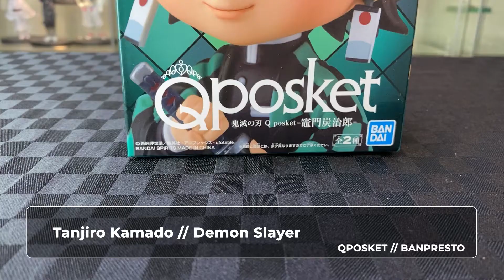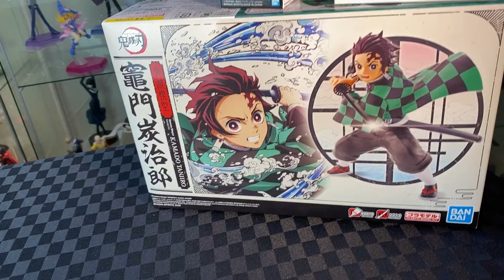Mar 2022 - Over 12+ Anime Figures Haul // Anime Kaika & Madman Entertainment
Most of the delayed pre-orders from December 2021 have arrived!
Plenty of PopUp Pardes, Tanjiro's Chibi figures and prize figures!

Stores:
Anime Kaika

0:00 - Intro
0:22 - Anime Kaika Haul
1:38 - Madman Haul
2:01 - Final Thoughts